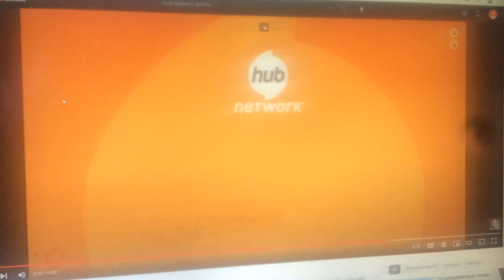Labor Day Movie Marathon (Promo) - Hub Network